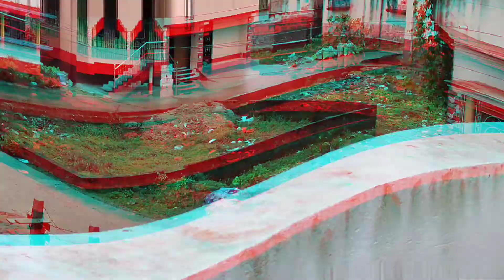গোটা রাত জেগে,, মামার রিসেপশনে যেতে হলো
তোমাদের সবার ভালবাসা,, আর আশীর্বাদ এর জন্এই দিনটা আমি দেখতে পেলাম 🙏 🥰

ঘুড়ির মেলাতে,, ঘুড়ি ছাড়াই,, দিনটা ভীষণ মজা করলাম 🪁💃

BEST BIRTHDAY EVER 🎂🎁# 2K22